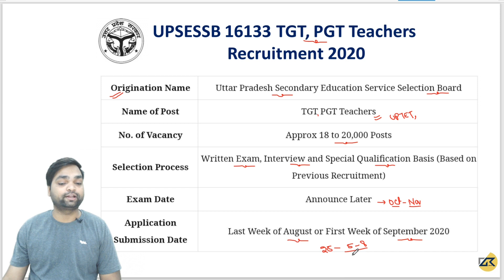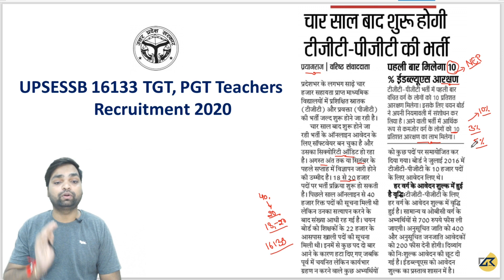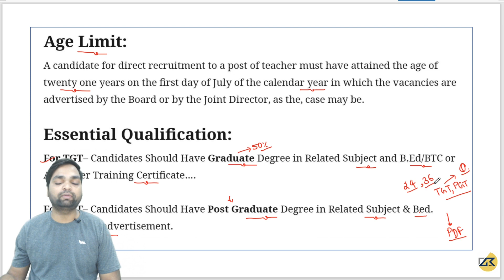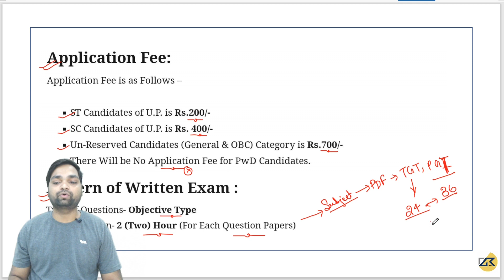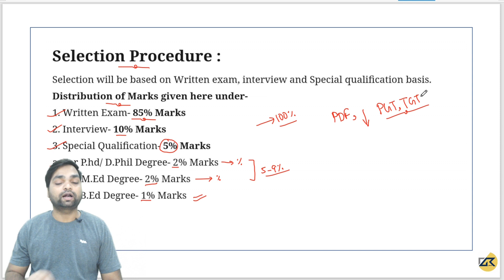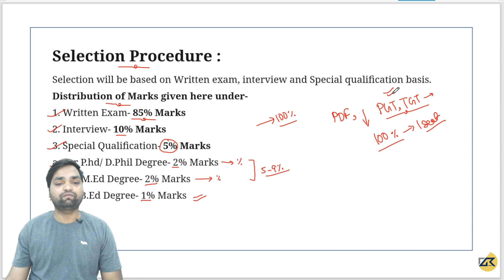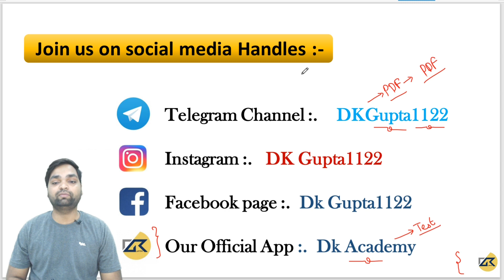UP Teachers भर्ती 2020 | नई शिक्षा निति का प्रभाव पड़ेगा | By Dk gupta